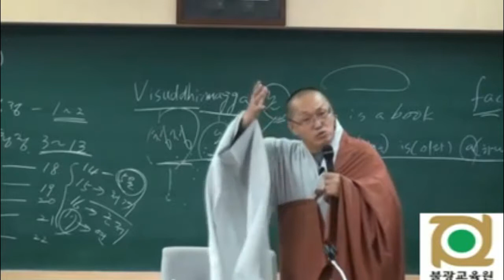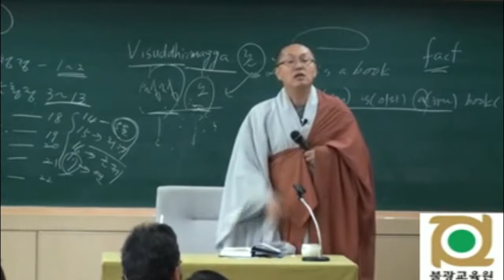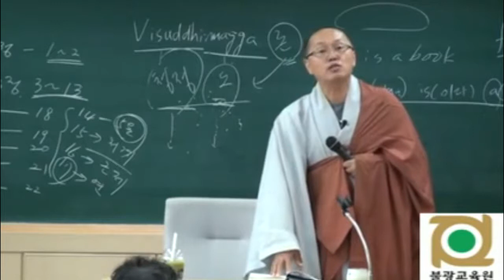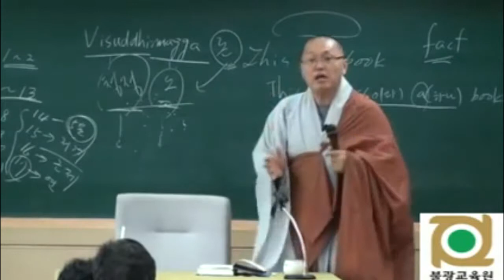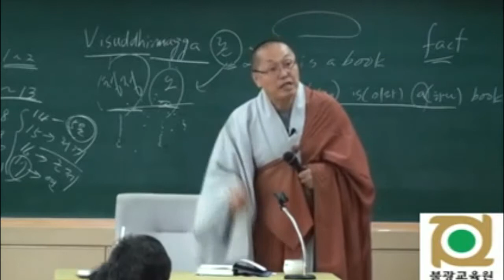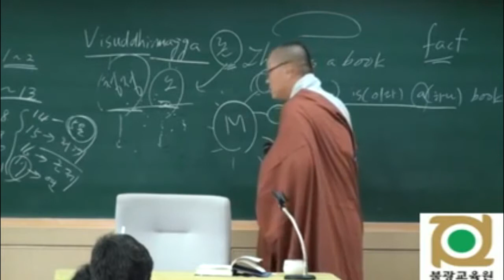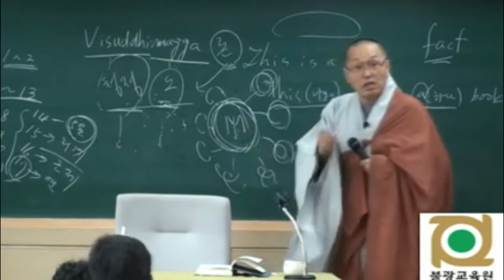각묵스님 청정도론 2013 - 2 제1권 p25 해제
불광사 교육원 2013년 1강의  (여담제거)

2005년판 제1권 p25"